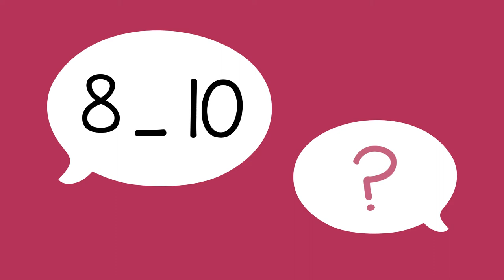想着数字 - Number Guessing Game (Chinese)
你可以玩猜猜看的游戏去帮助孩子练习数字。你可以想着一个数字并给他们暗示帮他们猜中。举例，数字9，你可以说在8和10之间，或是说读音像”酒“。

You can help a child practice numbers by playing a guessing game. You can think of a number and give clues to help them guess it. For example, for the number nine you could say that it is between eight and ten, or that it rhymes with "fine."